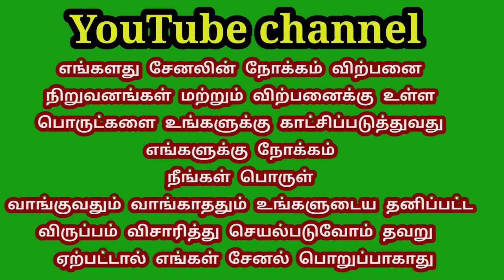மகேந்திரா சைலோ 2012 மாடல் விற்பனைக்கு/TN TAMILAN BUSINESS VLOG